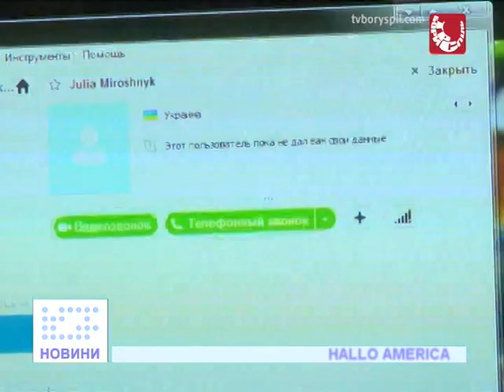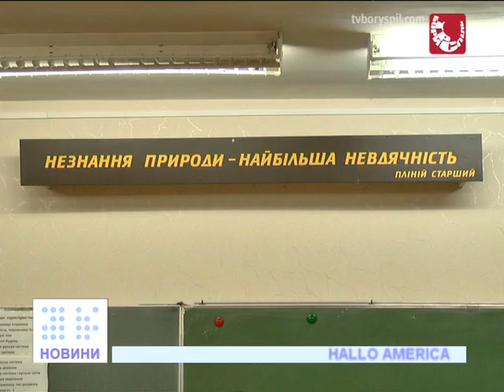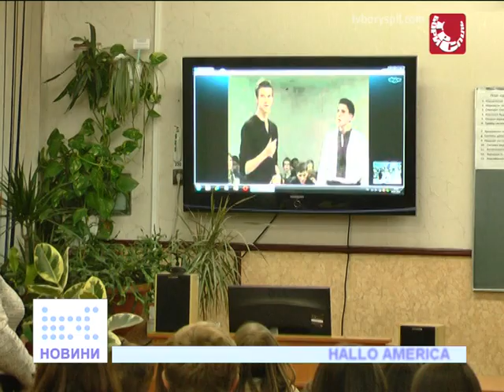Hello, America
Вісімнадцять школярів потрапили до міста Хопкінс, штату Міннесота, щоб дізнатись більше про культуру Америки.